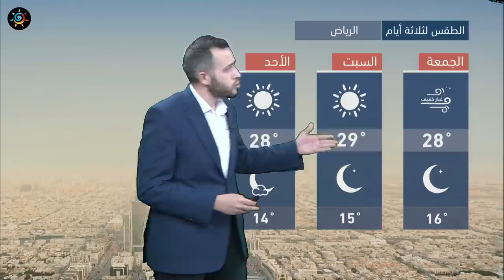طقس العرب - السعودية | النشرة الجوية الرئيسية | الخميس 2020/11/19